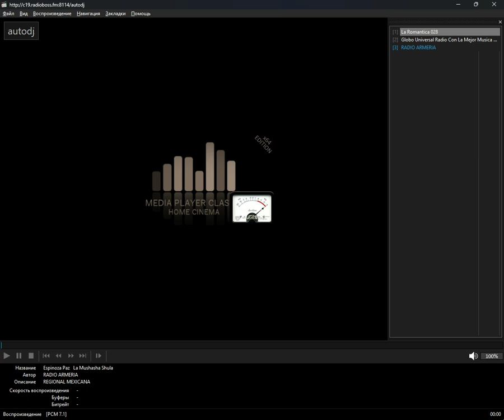icecast - mexicana (Media Player Classic Home Cinema) (04.11.2024)